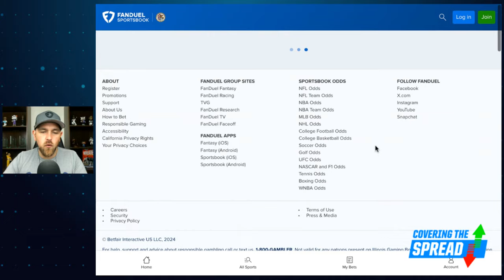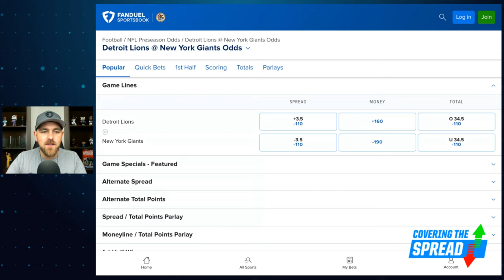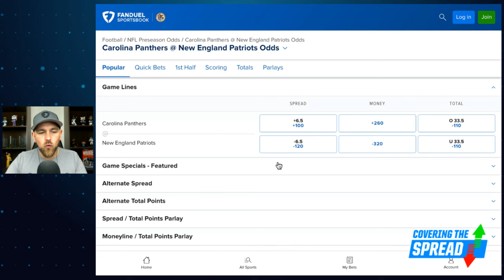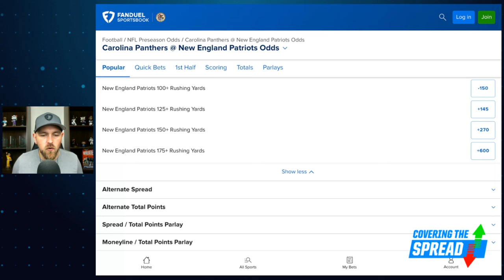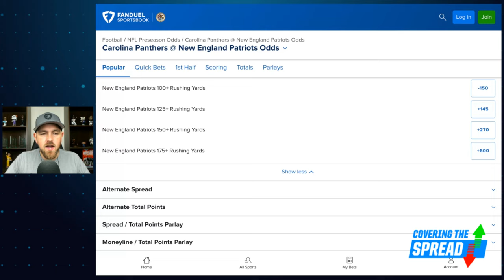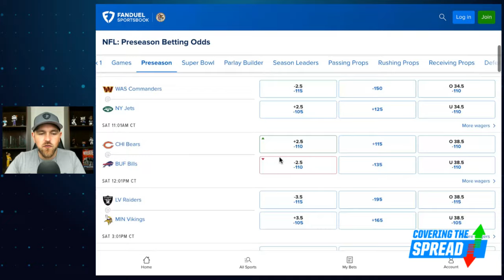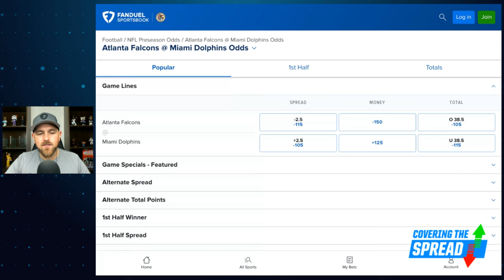NFL Preseason Week 1 Best Bets | Covering the Spread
The first full preseason slate of the year is upon us with two games Thursday, three Friday, and a full offering on Saturday. Which bets stand out across Week 1 at FanDuel Sportsbook? FanDuel Research's Jim Sannes previews the action, discussing three totals he likes plus one team-wide prop worth considering.